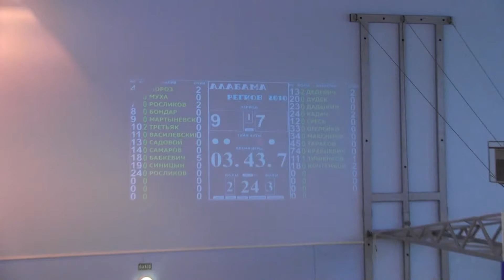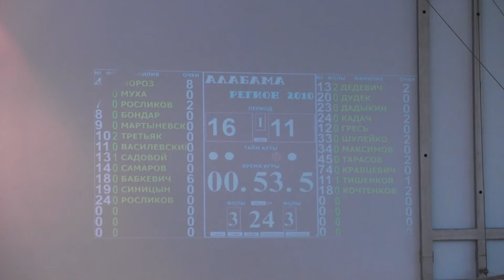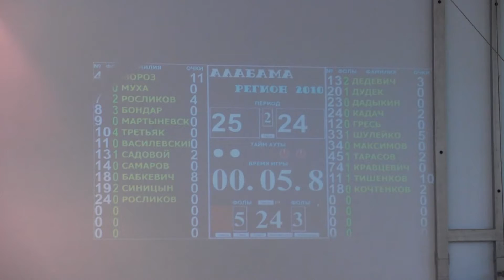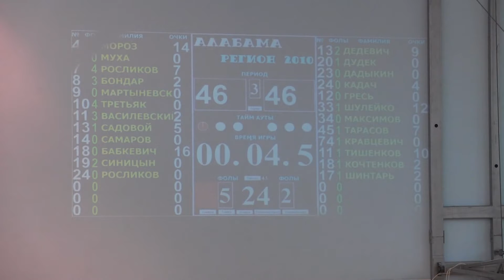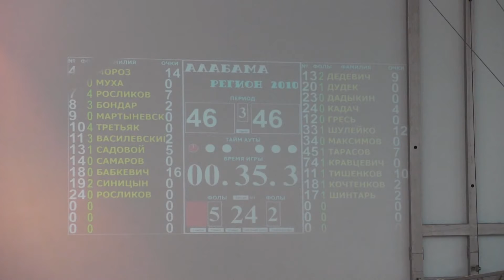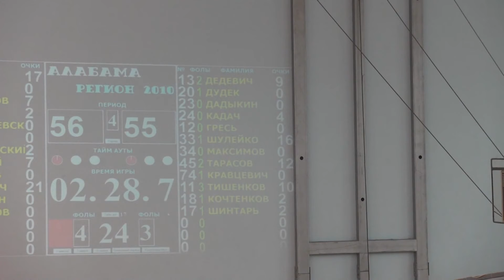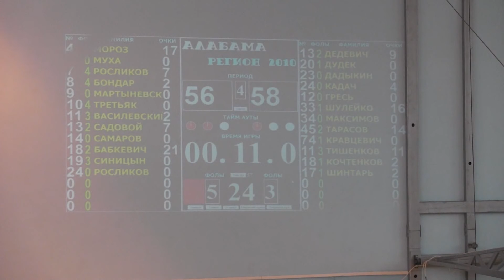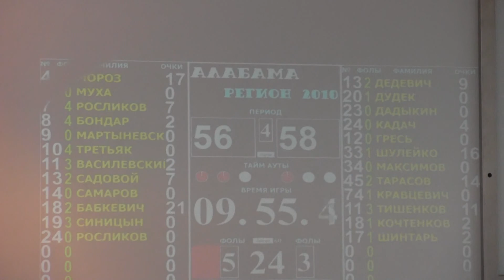10.01.2016. Алабама - Регион-2010. 7-й тур. Второй Дивизион Beaver.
Алабама - Регион-2010. Игры седьмого тура во Втором Дивизионе Beaver Непрофессиональной баскетбольной лиги. Беларусь. 10 сезон. Подробнее на
СЛЕДИТЕ ЗА НАШИМИ НОВОСТЯМИ: